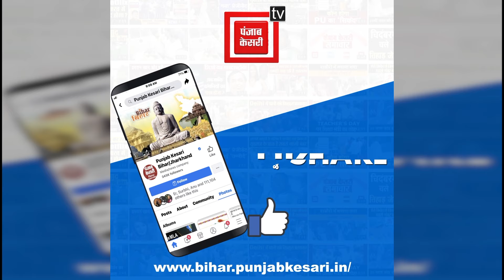विद्युत वरण महतो पर बीजेपी आलाकमान ने जताया भरोसा, तीसरी बार टिकट मिलने पर महतो ने मोदी-शाह का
विद्युत वरण महतो पर बीजेपी आलाकमान ने जताया भरोसा, तीसरी बार टिकट मिलने पर महतो ने मोदी-शाह का शुक्रिया अदा किया